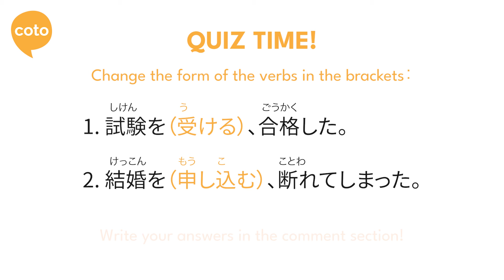JLPT N3 Grammar: たところ (tatokoro) - address a surprising result after doing something in Japanese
In this video, Nami-sensei will introduce you to the grammar point: たところ (JLPT Level N3 Grammar Point). This grammar is used in cases where you want to address the result of an action that you took, especially when it is surprising or serious.

Write your answers to the questions from the end of the video in the comment section!

Want to learn Japanese online? Learn Japanese in an online small classroom environment.
Register for a free account and browse our skill-specific courses~

Want access to more of our videos? Click "Join" to become a Member of our YouTube channel and get access to more Japanese learning videos!

Coto Japanese Academy is a Japanese language school in Tokyo, Japan.